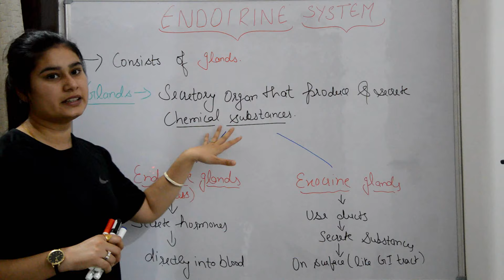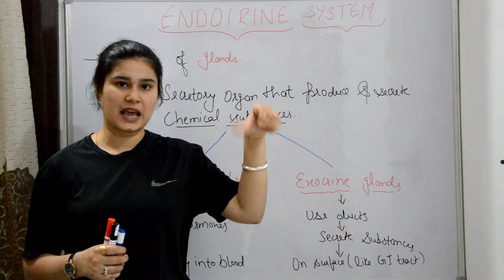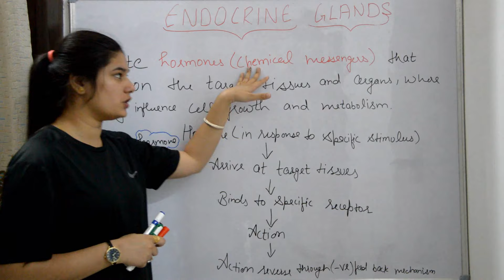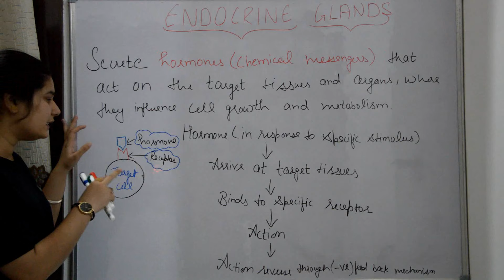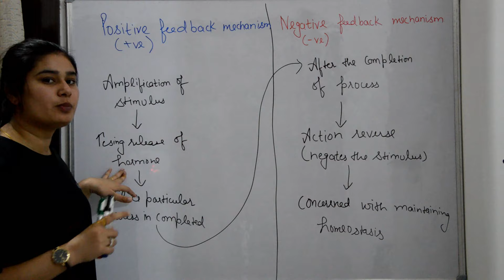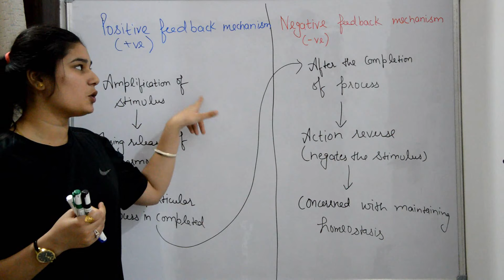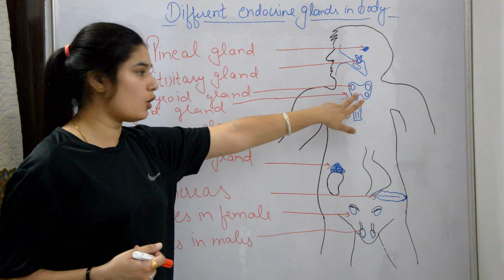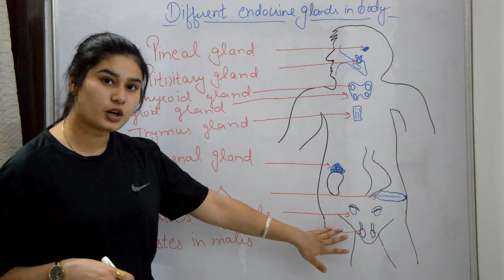Endocrine system anatomy & physiology in hindi || glands || functions || locations || structure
hello friends
if you have any queries regarding the topic
please drop your comment
i would love to respond